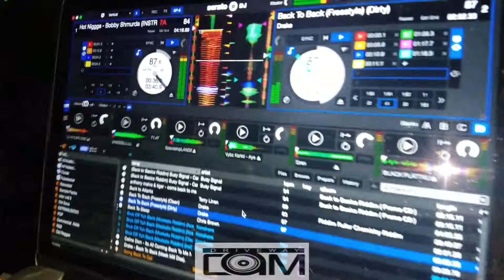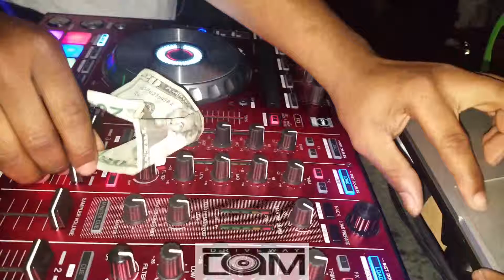Propa English BlackPlattnum Its Just Business Elegance Restaurant and Lounge